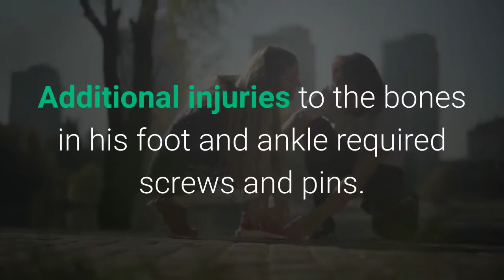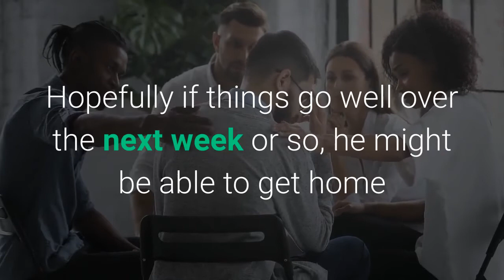Tiger Woods returns to Florida to recover from car crash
Tiger Woods is back at home in Florida to resume his recovery from career-threatening leg injuries he suffered when his SUV ran off a road and down a hill in Rancho Palos Verdes suburbs last month.“Happy to report that I am back home and continuing my recovery, ” Woods said in a tweet posted Tuesday night. “I am so grateful for the outpouring of support and encouragement that I have received over the past few weeks. ”Woods was injured Feb. 23, two days after the Genesis Invitational at Riviera. He was on his way to a television shoot for GolfTV a little after 7 a. m. when his SUV crashed into a median, rolled over and ended up on its side near a steep road known for wrecks, authorities aid. He had to be pulled out through the windshield. He had a lengthy surgery that day at Harbor-UCLA Medical Center for shattered tibia and fibula bones of his lower right leg in multiple locations. Those were stabilized with a rod in his tibia. Additional injuries to the bones in his foot and ankle required screws and pins. He was transferred to Cedars-Sinai Medical Center for follow-up procedures. Woods thanked the medical staff at both hospitals for taking care of him.“I will be recovering at home and working on getting stronger every day, ” Woods said in the statement. A dozen or so players at the Workday Championship in Florida wore black trousers and red shirts — the Sunday colors of Woods for his record-tying 82 victories on the PGA Tour — in the final round. Woods has stayed in touch through text messages, sending them to Bryson DeChambeau ahead of his Bay Hill victory and to Justin Thomas, one of his closest friends in golf, ahead of his victory in The Players Championship on Sunday. Rory McIlroy suggested in an interview with Jimmy Fallon that Woods might be headed home to Florida.“He’s doing better, ” McIlroy said. “I think all the guys have reached out to him. Hopefully if things go well over the next week or so, he might be able to get home and start recovery at home, which would be great for him. See his kids, see his family.“But yeah, he’s doing better. And I think all of us are wishing him a speedy recovery at this point. ″McIlroy and Thomas are among those who live near Woods in Jupiter, Florida.